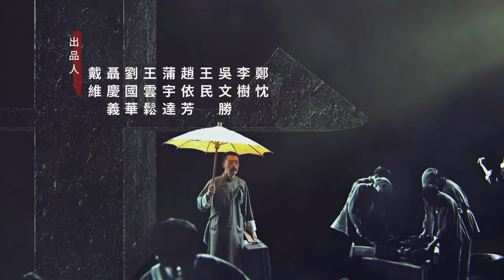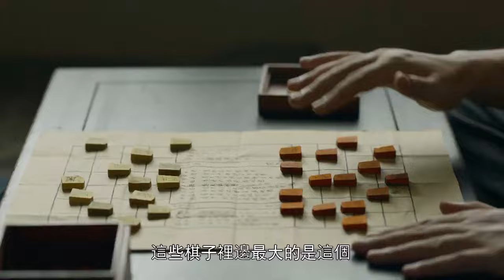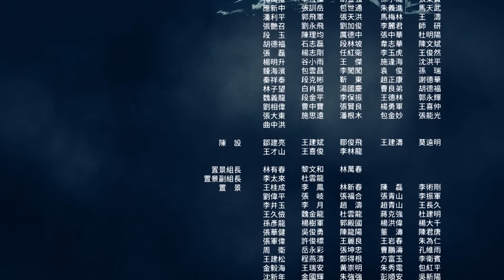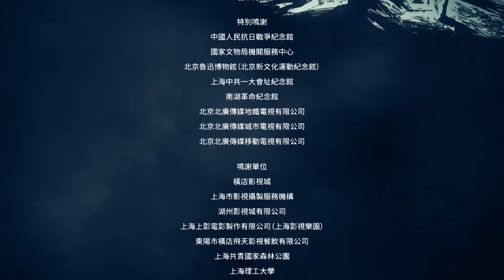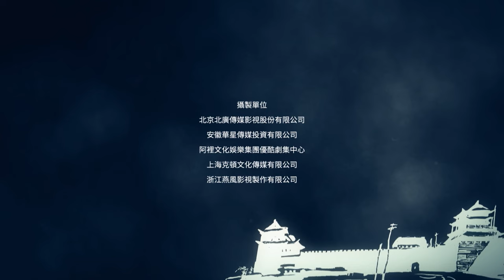【ENG SUB】EP4 [The Age of Awakening 觉醒年代] 【China Zone-English】